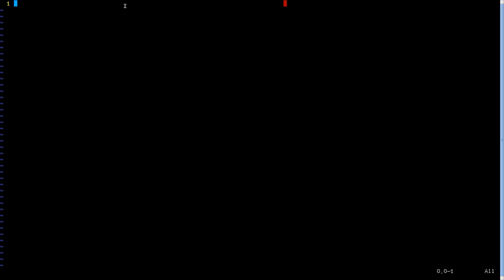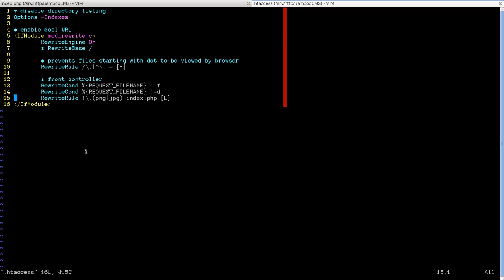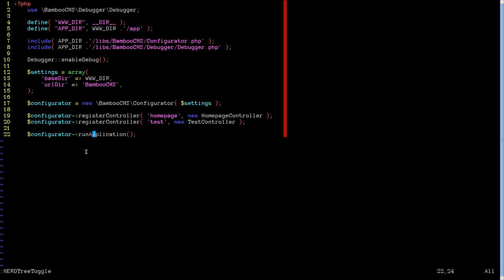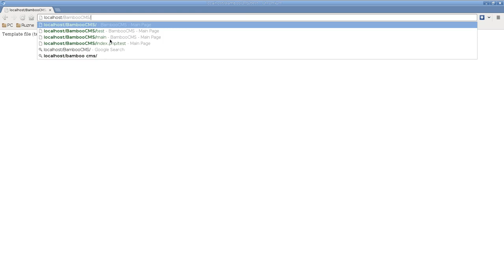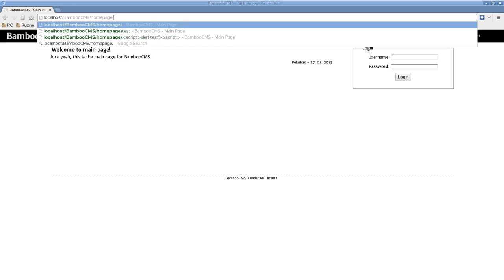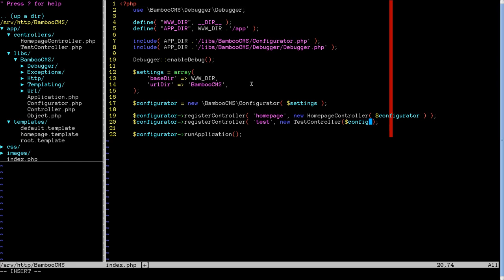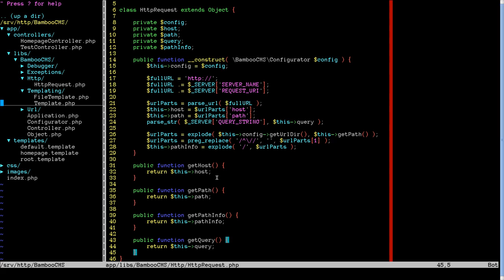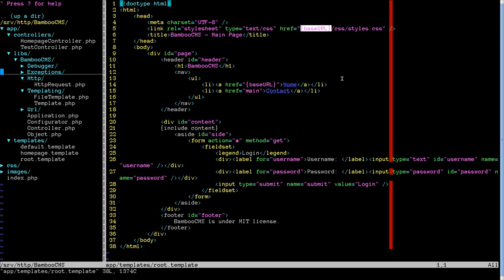[Záznam LS] PHP CMS #3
Záznam z livestreamu, kde jsme si probrali základy objektově orientovaného programování v PHP.